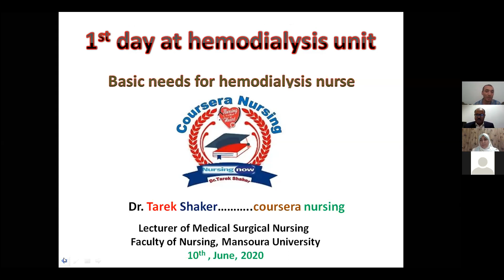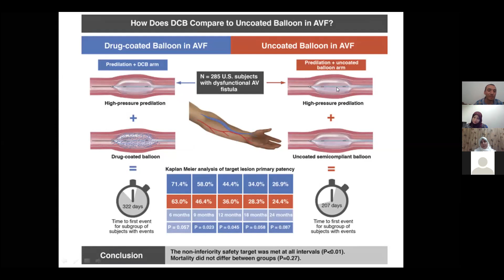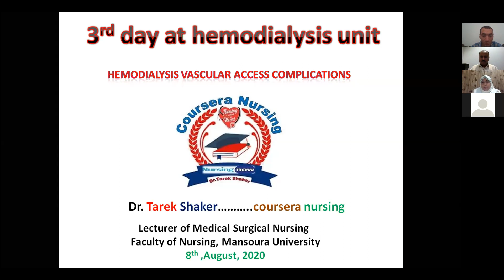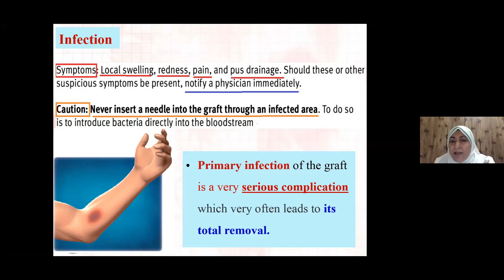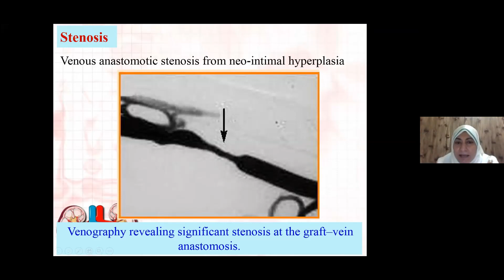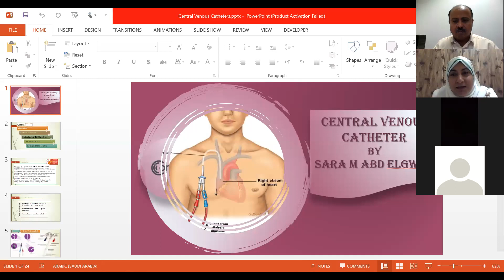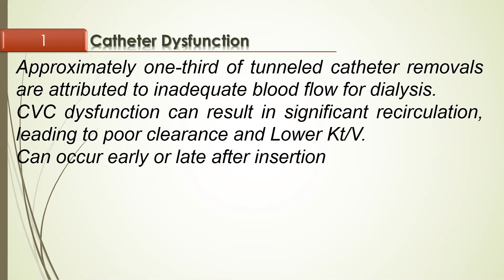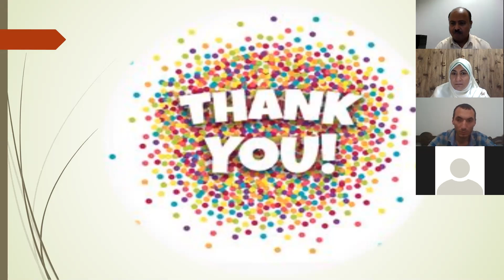Hemodialysis Nurse Club. (Vascular Access), 8 Aug 2020 مضاعفات الوصلات الوريدية الشريانية والقساطر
منتدى الكلى الصناعي مضاعفات الغسيل الكلوي الخاص بالفستولا- الوصلة الشريانية الوريدية الصناعية والقسطاطر الوريدية
Hemodialysis Vascular access complications Nurse Club. Dr. Tarek Shaker, Dr. Hala abd Elhamid and miss Sara Abd El Gawad
ESNT-CNE and Distance Learning Session
8 August 2020